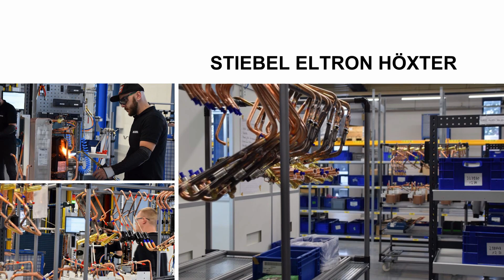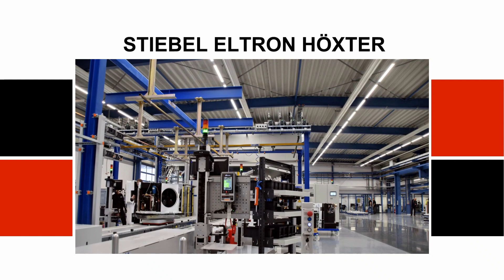Stiebel Eltron eröffnet neues Werk in Höxter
Im Rahmen eines Pressetermins, stellte erstmals Stiebel Eltron in diesen Tagen seine neue Produktionsstätte in Höxter der Öffentlichkeit vor.